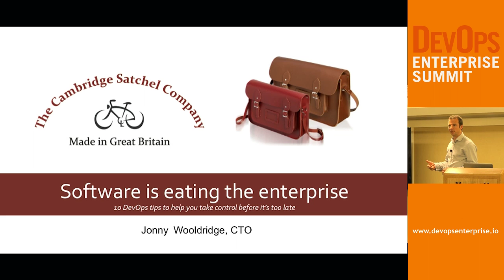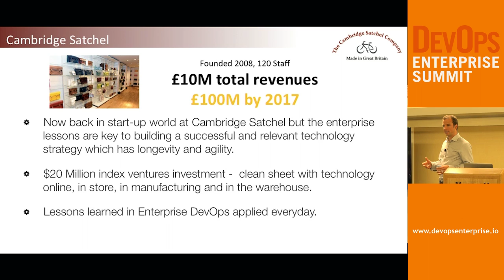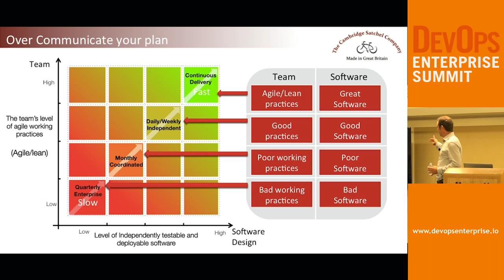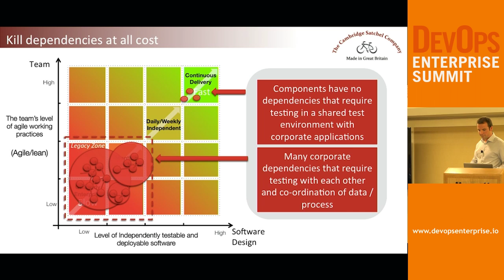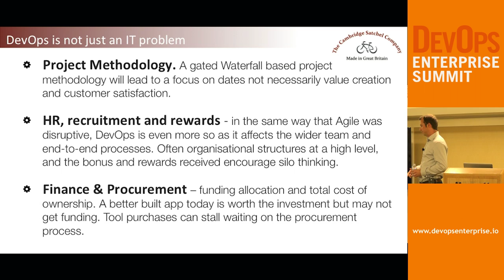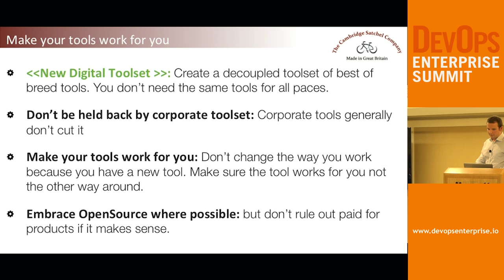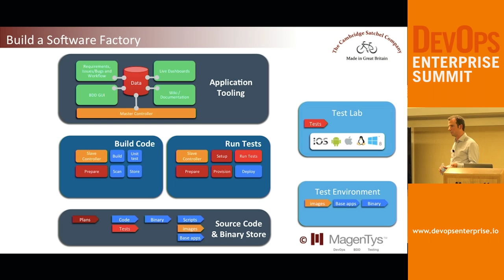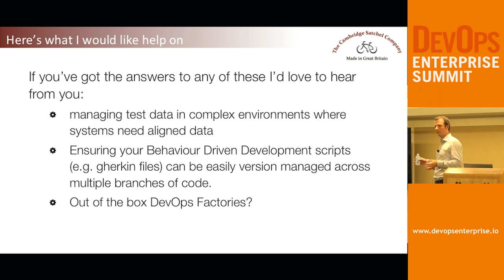DOES14 - Jonny Wooldridge - The Cambridge Satchel Company - 10 Enterprise Tips for DevOps Success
Jonny Wooldridge, CTO, The Cambridge Satchel Company at the DevOps Enterprise Summit 2014

Following 3.5 years building a DevOps capability and culture at M&S I will be condensing the experience down to 10 Enterprise DevOps tips that are relevant to companies of all sizes and complexities. Bringing start-up lean thinking to an enterprise was never going to be easy but the lessons learned are relevant to us all.